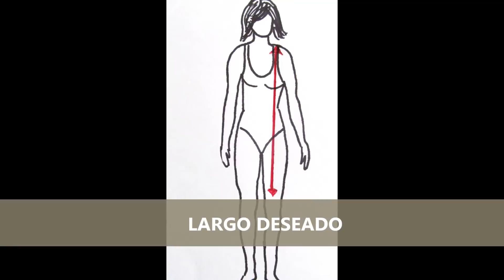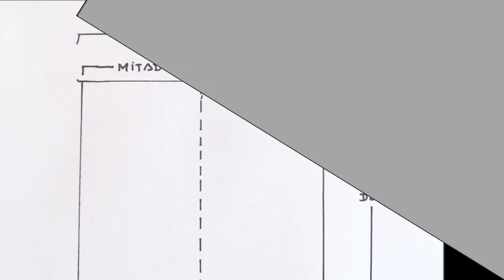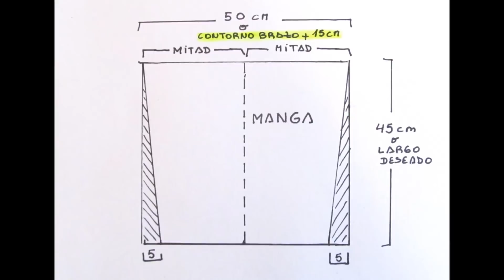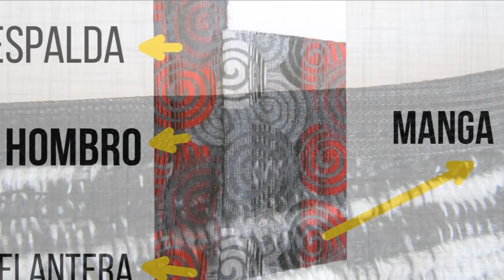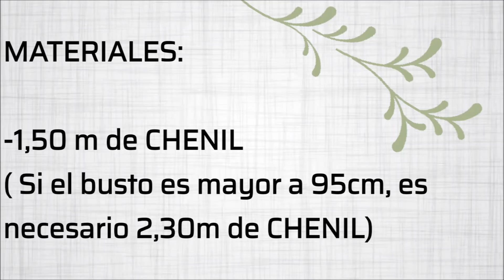Cómo hacer un ABRIGO RECTANGULAR CON FLECOS - Fabiana Marquesini - 45